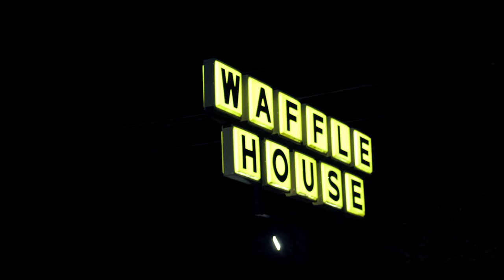INFAMOUS DOZER | True Story (Official Video)